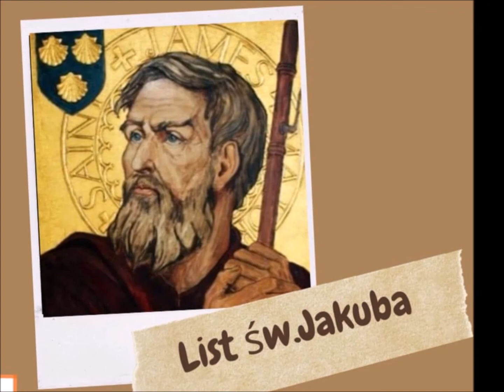Rozdział 3 Listu św. Jakuba || Nowy Testament w 365 dni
List św. Jakuba, rozdział 3

Niech zbyt wielu z was nie uchodzi za nauczycieli, moi bracia, bo wiecie, iż tym bardziej surowy czeka nas sąd. Wszyscy bowiem często upadamy. Jeśli kto nie grzeszy mową, jest mężem doskonałym, zdolnym utrzymać w ryzach także całe ciało. Jeżeli przeto zakładamy koniom wędzidła do pysków, by nam były posłuszne, to kierujemy całym ich ciałem. Oto nawet okrętom, choć tak są potężne i tak silnymi wichrami miotane, niepozorny ster nadaje taki kierunek, jak odpowiada woli sternika. Tak samo język, mimo że jest małym członkiem, ma powód do wielkich przechwałek. Oto mały ogień, a jak wielki las podpala. Tak i język jest ogniem, sferą nieprawości. Język jest wśród wszystkich naszych członków tym, co bezcześci całe ciało i sam trawiony ogniem piekielnym rozpala krąg życia. Wszystkie bowiem gatunki zwierząt i ptaków, gadów i stworzeń morskich można ujarzmić i rzeczywiście ujarzmiła je natura ludzka. Języka natomiast nikt z ludzi nie potrafi okiełznać, to zło niestateczne, pełne zabójczego jadu. Przy jego pomocy wielbimy Boga i Ojca i nim przeklinamy ludzi, stworzonych na podobieństwo Boże. Z tych samych ust wychodzi błogosławieństwo i przekleństwo. Tak być nie może, bracia moi! Czyż z tej samej szczeliny źródła wytryska woda słodka i gorzka? Czy może, bracia moi, drzewo figowe rodzić oliwki albo winna latorośl figi? Także słone źródło nie może wydać słodkiej wody.
Kto spośród was jest mądry i rozsądny? Niech wykaże się w swoim nienagannym postępowaniu uczynkami dokonanymi z łagodnością właściwą mądrości! Natomiast jeżeli żywicie w sercach waszych gorzką zazdrość i skłonność do kłótni, to nie przechwalajcie się i nie sprzeciwiajcie się kłamstwem prawdzie! Nie na tym polega zstępująca z góry mądrość, ale mądrość ziemska, zmysłowa i szatańska. Gdzie bowiem zazdrość i żądza sporu, tam też bezład i wszelki występek. Mądrość zaś [zstępująca] z góry jest przede wszystkim czysta, dalej, skłonna do zgody, ustępliwa, posłuszna, pełna miłosierdzia i dobrych owoców, wolna od względów ludzkich i obłudy. Owoc zaś sprawiedliwości sieją w pokoju ci, którzy zaprowadzają pokój.
czyta Natalia Makuch